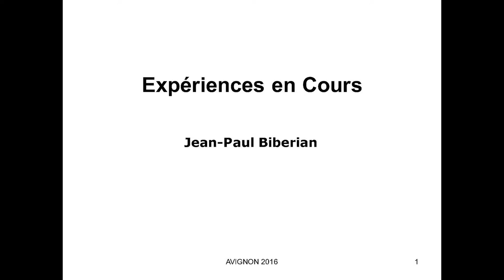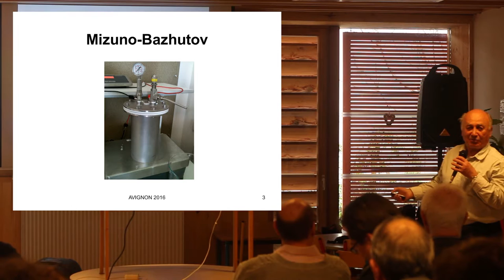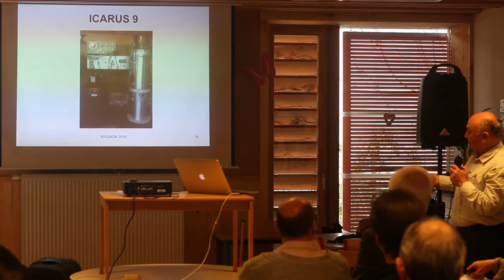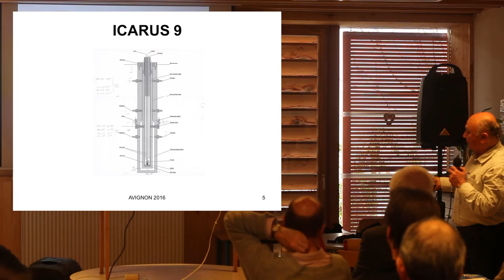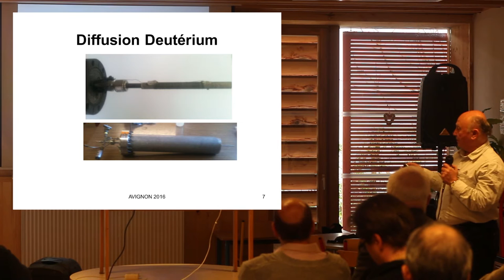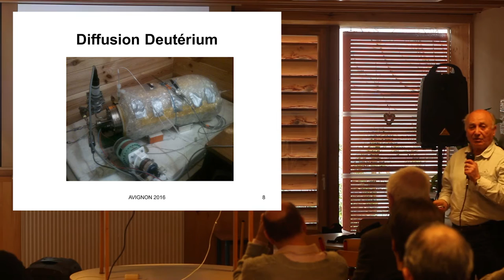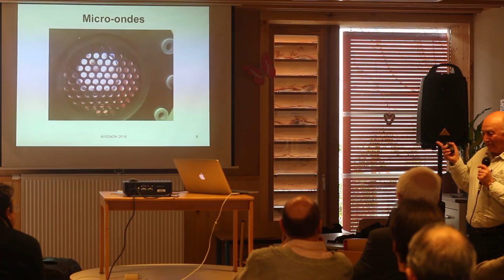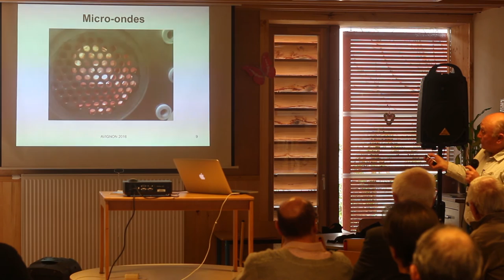RNBE 2016 - Avancées de la fusion froide par Jean-Paul Biberian